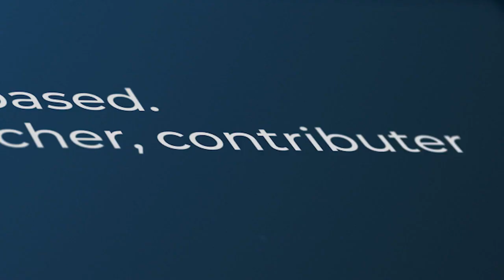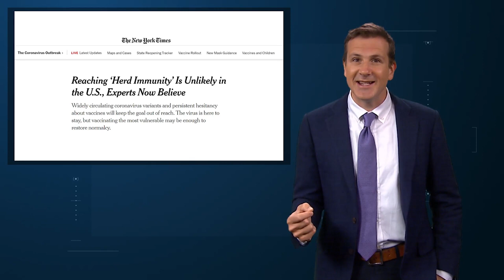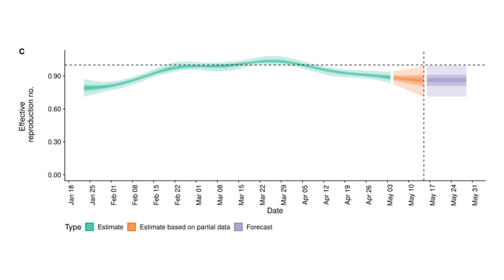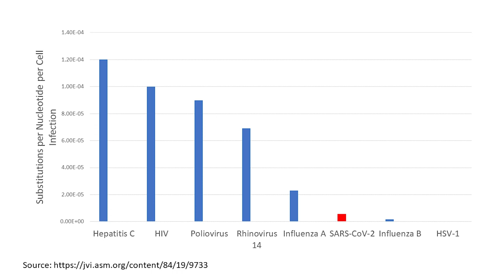How We Can STILL Achieve Herd Immunity Against Coronavirus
Herd immunity isn't hopeless. It’s just hard.